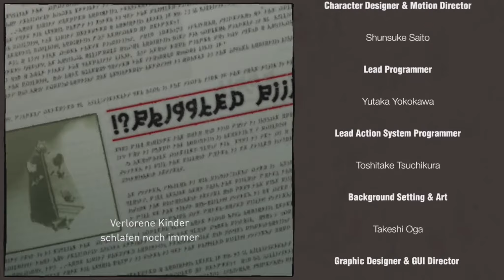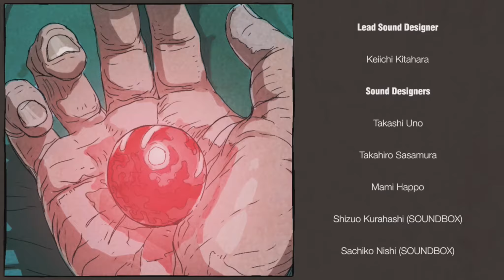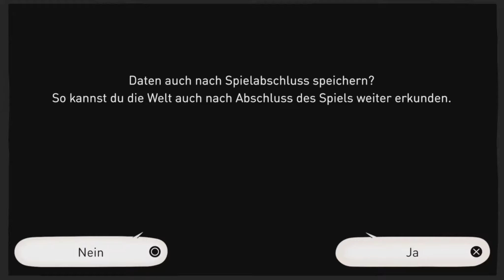Let’s Play Gravity Rush Remastered (German, Blind, FINALE) [Part 46]-Bombastisch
Hi Leute und herzlich Willkommen zum ersten Playstation 4 Projekt auf dem Kanal: Gravity Rush Remastered. Ursprünglich war Gravity Rush ein sehr erfolgreicher Titel auf der Playstation Vita, welcher auf Grund seines Erfolges für die PS 4 geportet wurde. Der Port dient zusätzlich auch als Überleitung zum zweiten Teil, welcher momentan von Sony Japan für die Playstation 4 entwickelt wird.
Wir finden uns der Rolle der jungen Frau Kat wieder, die sich eines Tages ohne Erinnerungen in der mystischen Stadt Hekseville wiederfindet. Die Stadt wird von unbekannten Monstern, den Nevi und Gravitationsstürmen bedroht. Diese mysteriöse Bedrohung hat bislang ganze Stadtviertel Häuser, Besitztümer, Familien hin fortgerissen.
Durch eine Serie von Ereignissen erfährt Kat, dass sie von einer Katze, die besondere Fähigkeit der Gravitationsmanipulation erhalten hat. In ihrer neuen Rolle als Gravity Shifter hat Kat die Fähigkeit, die Erdanziehung über verschiedenste Wege frei zu manipulieren bekommen. Dies ist das zentrale Spielelement von Gravity Rush Remastered. Kat entschließt sich fortan, gemeinsam mit ihrer Katze Dusty, gegen die Nevi zu kämpfen um die Zukunft von Hekseville zu verteidigen.

Hier erwartet uns ein Action-Adventure, wo in jeder Ecke der Welt etwas zu finden ist. Doch werden wir die Nevi besiegen können und werden wir die Stadtteile zurück erobern? Wird Kat ihre Erinnerungen wieder bekommen? Wie oft fallen wir aus der Stadt? Finden wir es heraus!